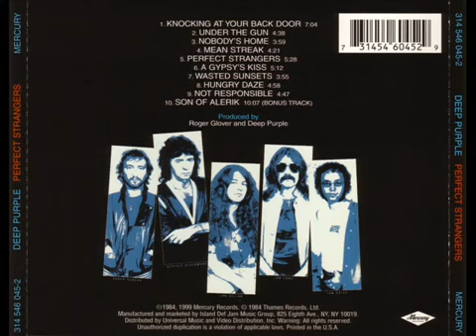Deep Purple - Perfect Strangers